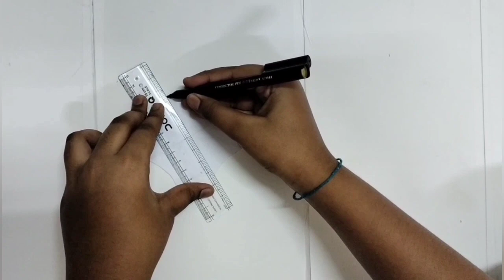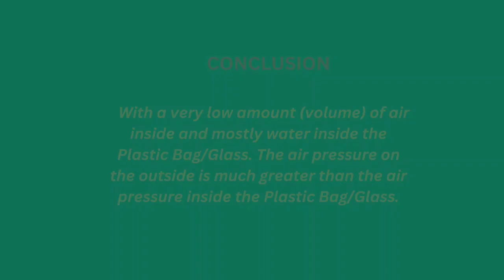DIY Easy Rainbow/Umbrella Wall Hanging